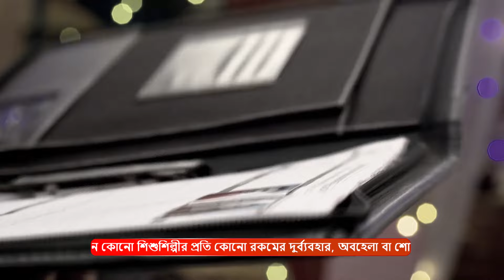Jagadhatri | Full Ep - 482 | Dec 24 2023 | Zee Bangla